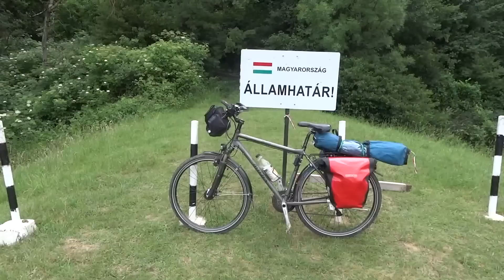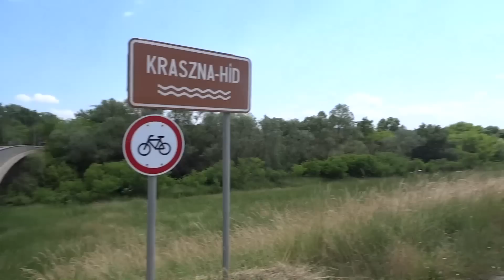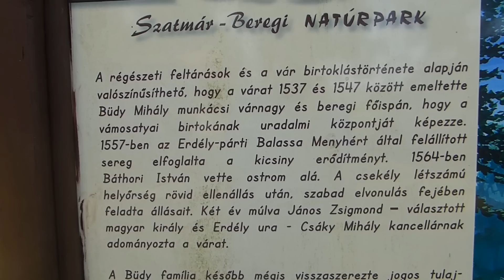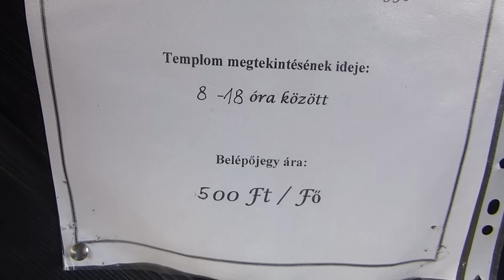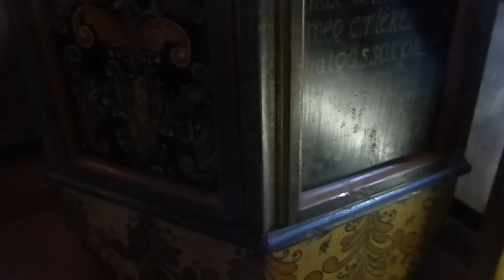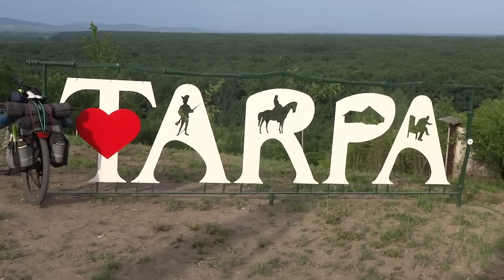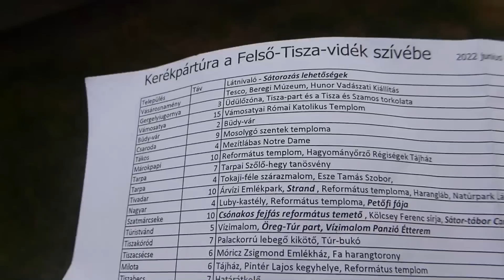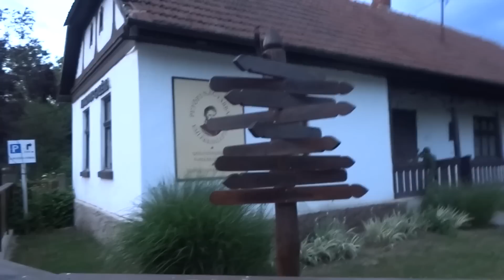Felső-Tisza-vidék kerékpártúra 1. rész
A teljes túra ötlete ezúttal Balutól származik, 3 napos bringatúrára felfűzve a Felső-Tisza-vidék látnivalóit.
Az első részben Vásárosnaményből indulva Tákos-Csaroda-Tarpa irányában a Petőfi-fáig jutottunk. Benéztünk múzeumba, várromba, tájházba és templomba, hosszú kilómétereket tekertünk a töltésen, de még hegyet is másztunk.